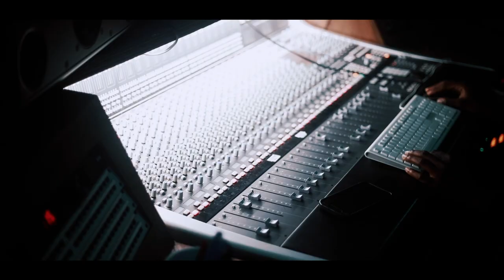$inister ATL Studio Vlog | New music with Super Producer WLPWR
Houston Artist $inister travels to atlanta to record new music with hip hop super producer WLPWR (Will Power) shot and edited by @LeftCinematic

Follow her on instagram @Sexysinister_